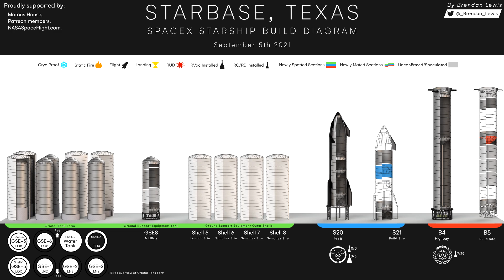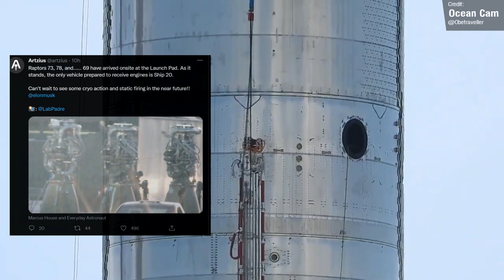SpaceX Starship is the "Holy Grail" of Rockets, Firefly, Virgin & NASA face setbacks, Soyuz Prepares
Last week engineers continued their relentless task of readying Starship Ship 20 for it's maiden flight with Booster 4, Firefly Aerospace's Alpha rocket explodes, SpaceShipTwo is grounded by the FAA, and SLS now delayed until 2022. Coming up, 3 Chinese launches and a strangely skinny Soyuz...

Chapters:
00:00 Intro
00:28 Starship Updates
07:20 Last Week's Events
10:33 This Week's Events